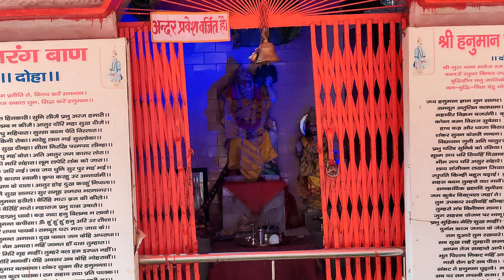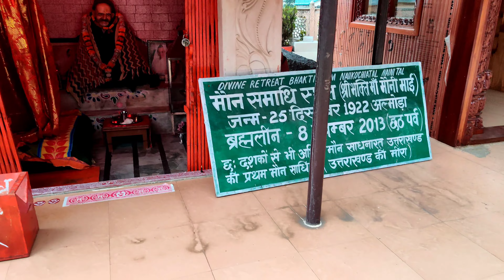Naukuchiatal Hanuman Temple 🎪 Trip Me Aesa Hoga Socha Nahi Tha 💦 vlog 44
naukuchiatal tour
naukuchiatal lake
naukuchiatal uttarakhand
naukuchiatal hotels
naukuchiatal lake resort
hanuman temple
hanuman temple in india
anjanadri hill hanuman temple
bedi hanuman temple puri
karmanghat hanuman temple
koheda gutta hanuman temple
karya siddhi hanuman temple
bangalore
zand hanuman temple jambughoda
karmanghat hanuman temple history
anjaneri hanuman temple nashik
hanuman music
hanuman jb chale
hanuman story in hindi
hanuman chalisa
hanuman chalisa fast
hanuman song
hanuman bhajan
hanuman chalisa lofi
hanuman chalisa views on
hanuman
bajrangbali song
bajrangbali
bajrangbali ka gana
bajrangbali status
bajrangbali ke bhajan
bairangbali ki aarti
bajrangbali ringtone
bajrangbali song dị
bajrangbali ka song
bajrangbali ke gane
bala ji
bala ji bageshwar dham
bala ji ki aarti
bala ji status
bala ji ke bhajan
bala ji maharaj
bala ji mandir
bala ji aarti
bala ji sarkar
bala ji ka bhajan

🎙Mic Used = GRENARO Wireless Mic Lavalier Microphone